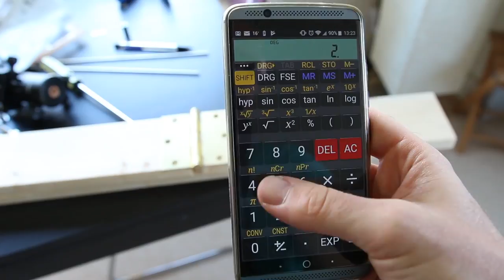Building a barn door sky tracker for astrophotography (LOUD)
It spins against the Earth so you don't get star trails.